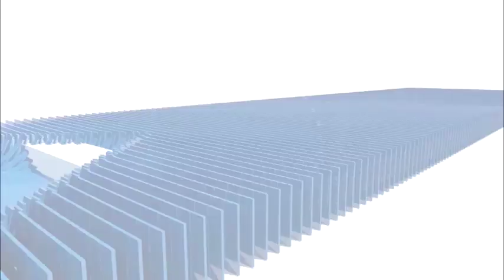चोर फिर हुए सक्रिय पंजाब नेशनल बैंक के सामने से हुई गाड़ी चोरी